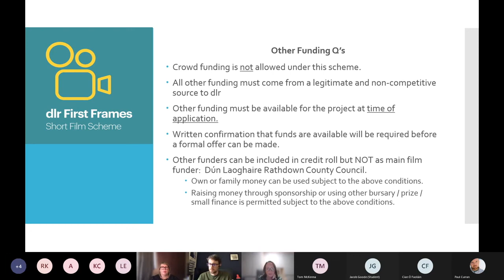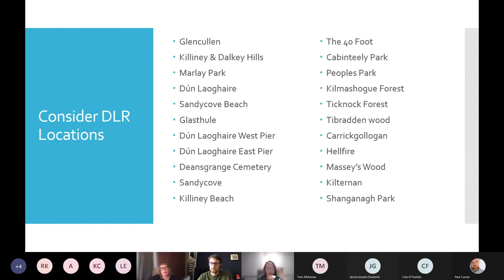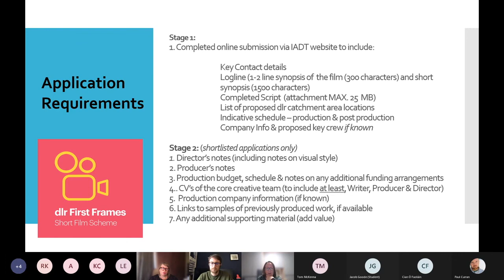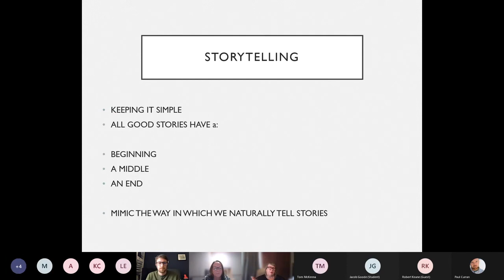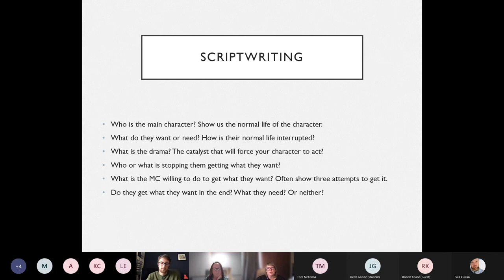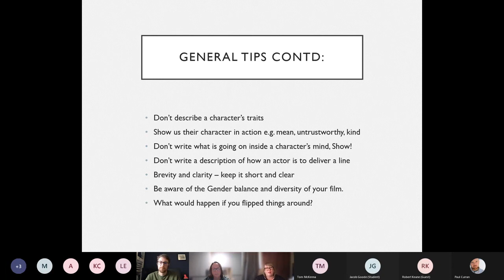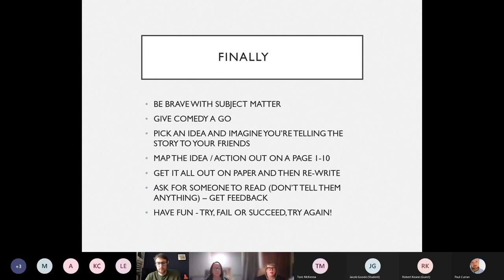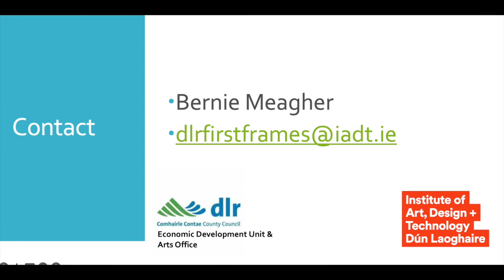dlr First Frames Information Session